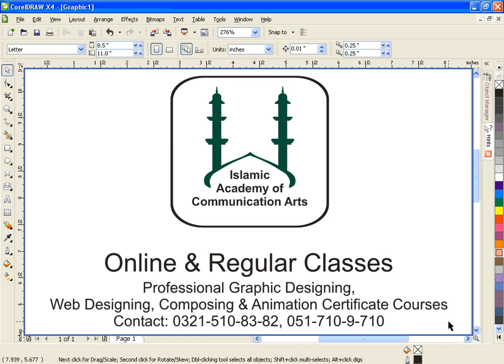Introduction of IACA Course